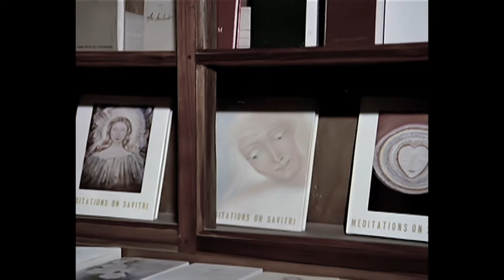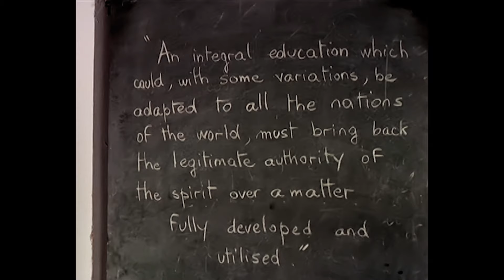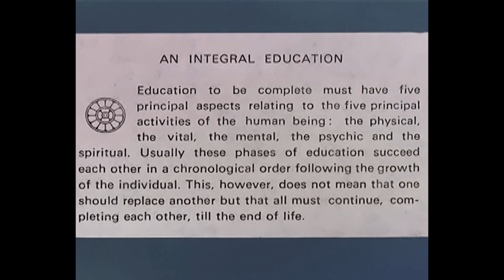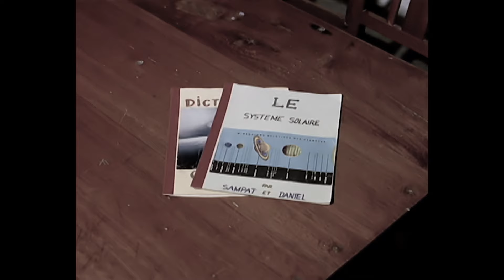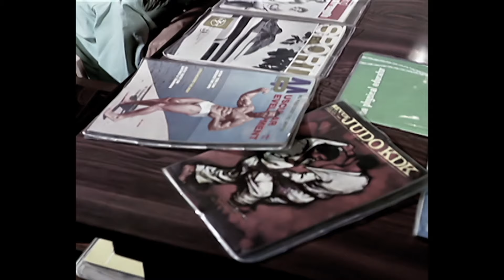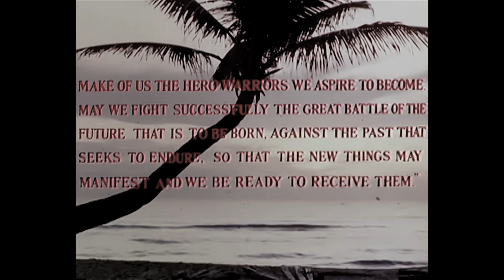A New Experiment in Education [1970's film by Phani Majumdar]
A documentary, produced by Sri Aurobindo Society in 1970's and directed by Phani Majumdar. Film introduces the Integral Education principles, originally formulated by Sri Aurobindo in 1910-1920, and the Free Progress system pioneered by the Mother and partially implemented at SAICE (Sri Aurobindo International Centre of Education) in Pondicherry.